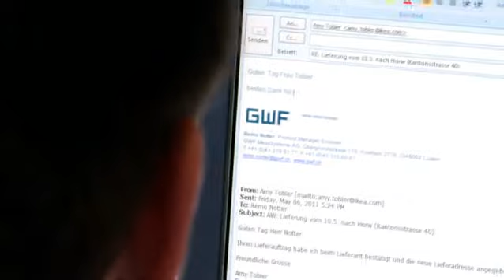Success Story 1: Bachelor Wirtschaftsingenieur an der Hochschule Luzern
Remo Notter über seine Ausbildung als Wirtschaftsingenieur an der Hochschule Luzern -- Technik & Architektur.